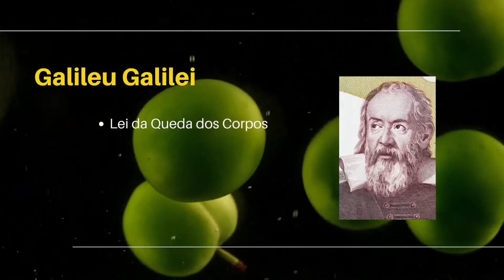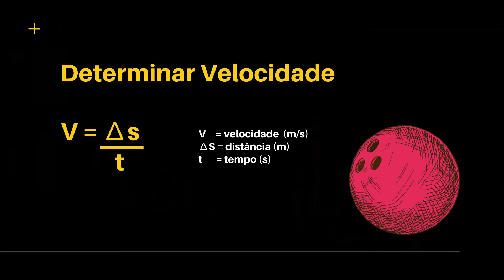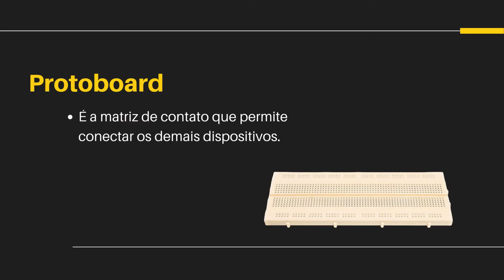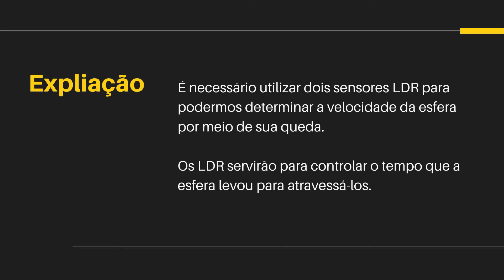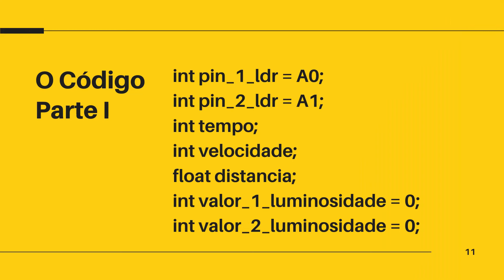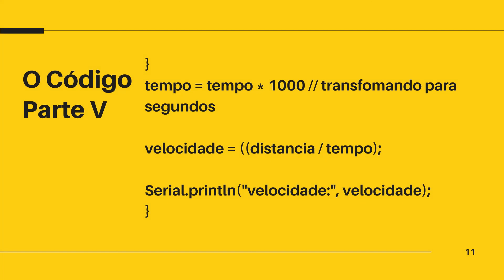Aprendendo Física com Arduino: Queda-Livre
Karol FRAZÃO Alves